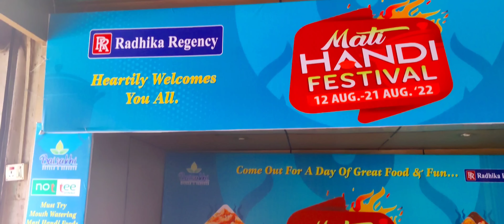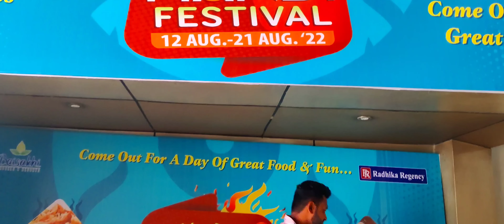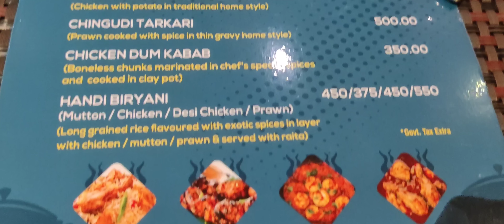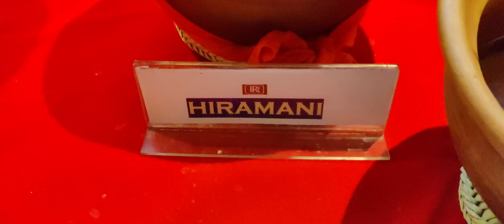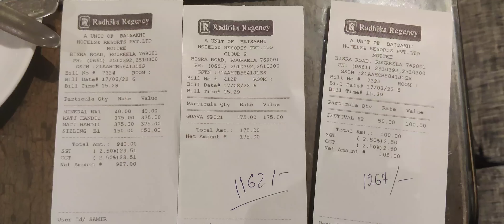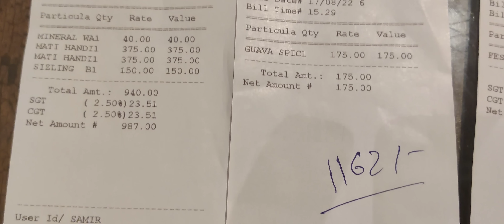Hotel Radhika Regency Rourkela ||Matihandi food festival|| Nottee9|| Matihandi chicken biriyani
Radhika regency
Radhika regency rourkela
Radhika regency rourkela food
Nootte9 resturant in Rourkela
Rourkela best restaurant
Rourkela food vlog
Mati handi food festival
Mati handi food
Mati handi chicken biryani
Mati handi homestyle chicken curry
Mati handi food in rourkela
Best chicken biriyani in rourkela
Rourkela youtuber

Hii. Welcome to our channel!! we started 'FoodTravelCamp' to share our food and travel experience. whether it's eating out, exploring street food and restaurants or trying out new dishes at home, or even sharing our simple everyday food vlog.
we also share our travel experience here🥰